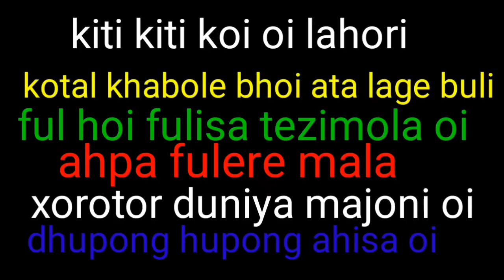success story of Debojit Borah // Biography // Plus life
our action movie